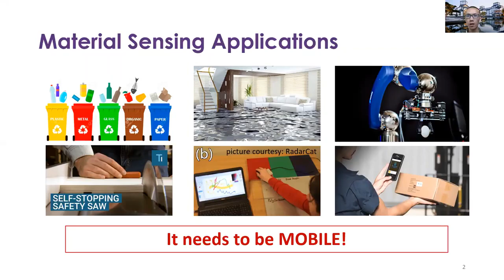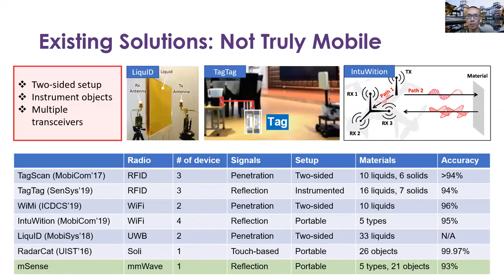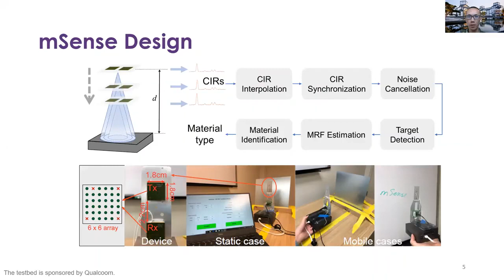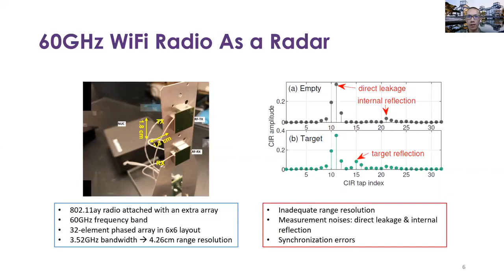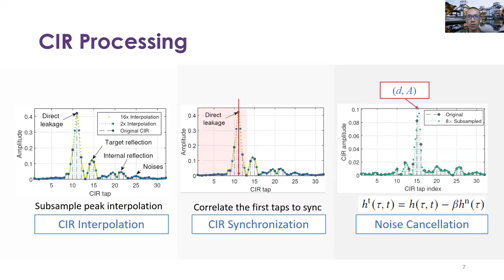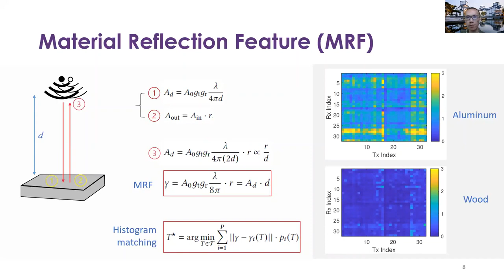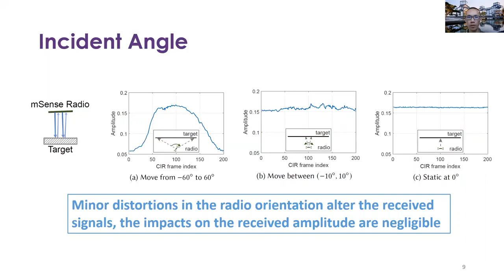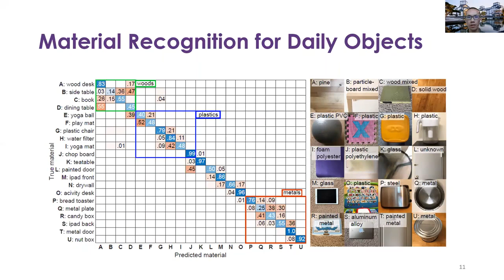mSense: Towards Mobile Material Sensing with a Single Millimeter-Wave Radio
Chenshu Wu, Feng Zhang, Beibei Wang, K. J. Ray Liu

UbiComp '20: The ACM International Joint Conference on Pervasive and Ubiquitous Computing 2020
Session: Sensing III (RF and other sensing modes)

Abstract
Eyelid stickers are thin strips that temporarily create a crease when attached to the eyelid. The direct contact with the crease that increases and decreases the pressure on the eyelid sticker provides a novel opportunity for sensing blinking. We present Eslucent, an on-skin wearable capacitive sensing device that affords blink detection, building on the form factor of eyelid stickers. It consists of an art layer, conductive thread, fiber eyelid stickers, coated with conductive liquid, and applied the device onto the eyelid crease with adhesive temporary tattoo paper. Eslucent detects blinks during intentional blinking and four involuntary activities by a falling edge detection algorithm in a user study of 14 participants. The average precision was 82% and recall was 70% while achieving the precision and recall of more than 90% in intentional blinking. By embedding interactive technology into a daily beauty product, Eslucent explores a novel wearable form factor for blink detection.

Remote Presentations for ACM International Joint Conference on Pervasive and Ubiquitous Computing 2020 (UbiComp '20)